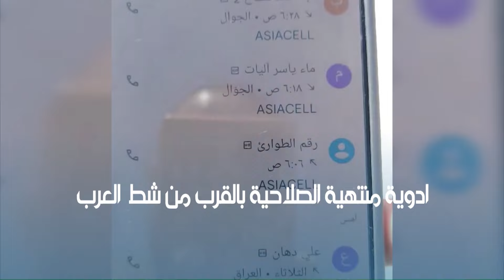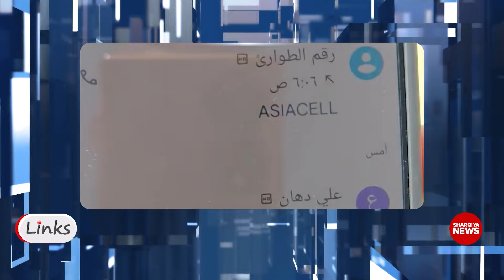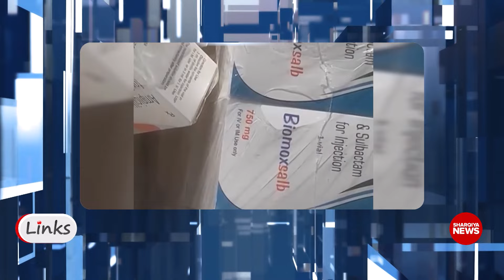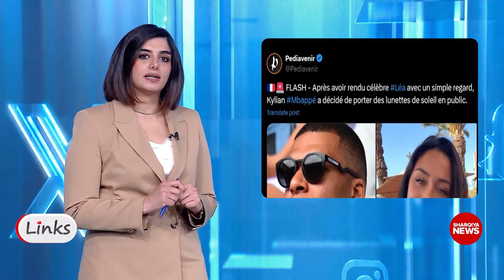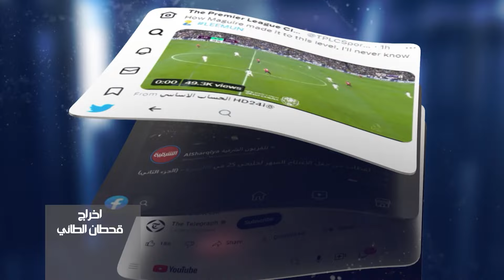روابط | الرئيس الأرجنتيني يغني على طريقة "روك آند رول"